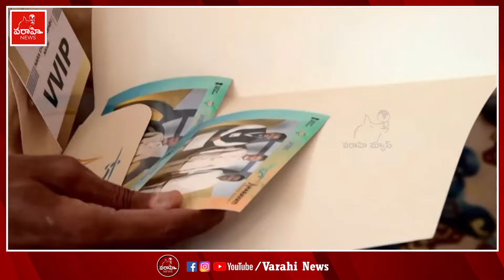చంద్రబాబు రాగానే గాల్లో ఆశ్చర్యం..భయంతో అలెర్ట్ అయిన సెక్యూరిటీ ! Chandrababu at Drone Summit 2024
చంద్రబాబు రాగానే గాల్లో ఆశ్చర్యం..భయంతో అలెర్ట్ అయిన సెక్యూరిటీ ! Chandrababu at Drone Summit 2024#VarahiNews